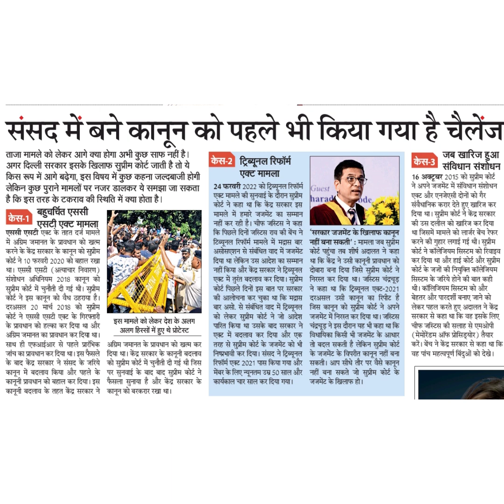संसद में बने कानून को पहले भी किया गया है चैलेंजताजा मामले को लेकर आगे क्या होगा आभी कुछ साफ नह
संसद में बने कानून को पहले भी किया गया है चैलेंज
ताजा मामले को लेकर आगे क्या होगा आभी कुछ साफ नहीं है।
अगर दिल्ली सरकार इसके खिलाफ सुप्रीम कोर्ट जाती है तो ये
किस रूप में आगे बढ़ेगा, इस विषय में कुछ कहना जल्दबाजी होगी
लेकिन कुछ पुराने मामलों पर नजर डालकर ये समझा जा सकता
है कि इस तरह के टकराव की स्थिति में क्या होता है।
एससी
केस- बहुचर्चित
एसटी एक्ट मामला
एससी एसटी एक्ट के तहत दर्ज मामले
में अग्रिम जमानत के प्रावधान को खत्म
करने के केंद्र सरकार के कानून को सुग्रीम
कोर्ट ने 10 फरवरी 2020 को बहाल रखा
था। एससी एसटी (अत्याचार निवारण)
संशोधन अधिनियम 201s कानून को
सुप्रीम कोर्ट में चुनौती दी गई थी। सुत्रीम
कोर्ट ने इस कानून को वैध उहराया है।
दरअसल 20 मार्च 2018 को सप्रीम
कोर्ट ने एससी एसटी एक्ट के गिरफ्तारी
के प्रावधान को हल्का कर दिया था और
अग्रिम जमानत का प्रावधान कर दिया था।
साथ ही एफआईआर से पहले प्रारंभिक
जांच का प्रावधान कर दिया था। इस फैसले
बाद केंद्र सरकार ने संसद के जरिये
कानून में बदलाव किया और पहले के
कानूनी प्रावधान को बहाल कर दिया। इस फैसला सुनाया है और केंद्र सरकार के
इस मामले को लेकर देश के अलग
अलग हिस्सों में ुए थे प्रोटेस्ट
अग्रिम जमानत के प्रावधान को खत्म कर
दिया था। केंद्र सरकार के कानूनी बदलव
को सुप्रीम कोर्ट में चुनौती दी गई थी जिस
पर सुनवाई के बाद बाद सुप्रीम कोर्ट ने
कानूनी बदलाव के तहत केंद्र सरकार ने कानून को बरकरार रखा था।
के
केस-2 ट्रि्ूनल रिफॉर्म
24 फरवरी 2022 को ट्रि्यूनल रिफॉमेि Gest
एक्ट मामले की सुनवाई के दौरान सुप्रामेhar
कोर्ट ने कहा था कि केंद्र सरकार इस
मामले में हमारे जजमेंट का सम्मान
नहीं कर रही है। चीफ जस्टिस ने कहा
कि पिछले दिनों जस्टिस राव की बेंच ने
टिब्यूनल रिफॉर्म मामले में मद्रास बार
असोसएशन से संबंधित वाद में जजमेंट
दिया था लेकिन उस आदेश का सम्मान
नहीं किया और केंद्र सरकार ने द्रव्यूनल
एक्ट में तुरंत बदलाव कर दिया। सुप्रीम
कोर्ट पिछले दिनों इस बात पर सरकार
की आलोचना कर चुका था कि मद्रास
बार असो. से संबंधित वाद में द्रव्यूनल
को लेकर सुप्रीम कोर्ट ने जो आदेश
पारित किया था उसके बाद सरकार ने
एक्ट में बदलाव कर दिया और एक
तरह से सुप्रीम कोर्ट के जजमेंट को भी
निष्र्रभावी कर दिया। संसद ने ट्रिव्यूनल
रिफॉर्म एक्ट 2021 पास किया गया और
मेंबर के लिए न्यूनतम उम्र 50 साल अर
कार्यकाल चार साल कर दिया गया।
'सरकार जजमेंट के खिलाफ कानून
नहीं बना सकती' : मामला जब सुप्रीम
कोर्ट पहुंचा तब शीर्ष अदालत ने कहा
था कि केंद्र ने उसी कानूनी प्रावधान को
दोबारा बना दिया जिसे सप्रीम कोर्ट ने
निरस्त कर दिया था। जस्टिस चंद्रचूड़
ने कहा थ कि ट्रिव्यूनल एक्ट-2021
दरअसल उसी कानून का रिपीट है
जिस कानून को सुप्रीम कोर्ट ने अपने
जजमेंट में निरस्त कर दिया था। जस्टिस
चंद्रचयूड़ ने इस दौरान यह भी कहा था कि
विधायिका किसी भी जजमेंट के आधार
तो बदल सकती है लेकिन सुप्रीम कोर्ट
के जजमेंट के विपरीत कानून नहीं बना
सकती। आप सीधे तौर पर वैसे कानून
नहीं बना सकते जो सुप्रीम कोर्ट के
जजमेंट के खिलाफ हो।
जब खारिज हुआ
16 अक्टूबर 2015 को सुप्रीम कोर्ट
ने अपने जजमेंट में संविधान संशोधन
एक्ट और एनजेएसी दोनों को गैर
संवैधानिक करार देते हुए खारिज कर
दिया था। सुप्रीम कोर्ट ने केंद्र सरकार
की उस दलील को खारिज कर दिया
था जिसमें मामले को लार्जर बेंच रेफर
करने की गुहार लगाई गई थी। सुप्रीम
कोर्ट ने कॉलेजियम सिस्टम को रिवाइव
कर दिया था और हाई कोर्ट और सुप्रीम
कोर्ट के जजों की नियुक्ति कॉलेजियम
सिस्टम के जरिये होने की बात कही
थी। कॉलिजियम सिस्टम को और
बेहतर और पारदर्शी बनाए जाने को
लेकर पहल करते हुए अदालत ने केंद्र
सरकार से कहा था कि वह इसके लिए
चीफ जस्टिस की सलाह से एमओपी
(मेमोरेंडम ऑफ प्रोसिड़योर) तैयार
करें। बेंच ने केंद्र सरकार से कहा था कि
वह पांच महत्वपूर्ण बिंदुओं को देखे।
केस-3 संविधान संशोधन